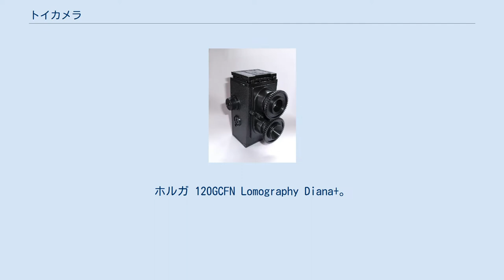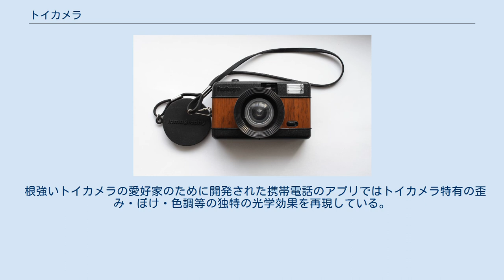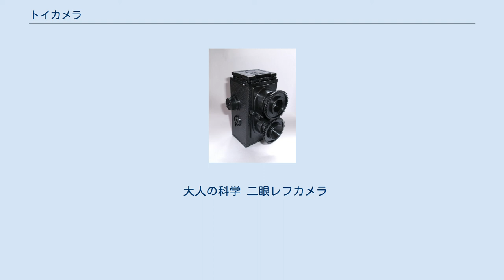トイカメラ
ホルガ 120GCFN Lomography Diana+。
使用フィルムは120 Lomography Fisheye camera Vivitar Ultra Wide&Slim。
使用フィルムは135 トイカメラ（英語: Toy Camera）は、玩具のような素材で製造され、低所得者や年少者を中心とした大衆的な普及を目的とした写真機である。
筐体・レンズ等、ほぼ全体を構成する素材が合成樹脂等から作られ、軽量であり、組立の構成が比較的簡単で、比較的安価である。
香港製の銀塩写真機であるホルガがその代表とされる。
 デジタルカメラ製品については略して「トイデジカメ」、さらに略して「トイデジ」と呼び、フィルムカメラの製品と区別することが多い。
本項では、おもに銀塩写真のためのフィルムカメラについて扱う。
デジタルカメラ製品については、トイデジカメの項を参照。
 大衆的な製品として、安価な材質を用い、簡素化された製品であり、同一の構造でも品質にばらつきが多くみられる製品も多い。
その構造ゆえ、一般的なメーカー製カメラと比べて歪み・ぼけ・現実とかけ離れた色調が生じるなど、特殊な写りをみせる製品が少なくない。
工業製品としてみれば欠陥ともいえるその奇妙な光学効果を、一部愛好者などが逆に利用した写真が発表され、芸術関連の分野で賞を得ることも生じ、それらの評価で人気に火がついた。
現在でも強い支持を受けている。
 「代表的なトイカメラ」とされるホルガは、レンズがプラスティック製であり、「世界で唯一魂をもつカメラ」「キング・オヴ・トイカメラ」「カルトカメラ」と評される。
ホルガには、プラスティックレンズとガラス製レンズの2種類があり、前者で撮影した写真は、四隅が暗部になる特徴がある。
写真家の藤田一咲は、1959年（昭和34年）に日本で発売された小型・軽量、ハーフサイズの普及型写真機オリンパス・ペンにも、トイカメラに似た開発思想がみられると指摘する。
 1992年（平成4年）にオーストリアのウィーンで始まったムーヴメントとしてのロモグラフィーは、1984年（昭和59年）に大量生産が開始されたソビエト連邦（現在のロシア）製の写真機ロモLC-Aをその中心に据えている。
ロシアでの生産が終了した後の2006年（平成18年）、ロモグラフィーは、同機のレプリカとして「ロモLC-A+」の製造販売を開始した。
ロモグラフィーは、2011年（平成23年）、同社初の撮影機「ロモキノ」の製造販売を開始し、トイカメラは動画の時代に入った。
ロモグラフィーは自社ブランドカメラを「トイカメラ」と呼んでいないが、同社製のフィルムカメラは多くがトイカメラの範疇に入る製品である。
 使うフィルムについては様々で、120フィルム・135フィルムを中心に、110フィルム使用のものや、オプションでインスタントフィルムが使えるものもある。
110フィルムは一時期生産が終了したため、同フィルムを使うトイカメラも市場から消えたが、近年のフィルム復活に伴い、再び製品が流通するようになった。
 根強いトイカメラの愛好家のために開発された携帯電話のアプリではトイカメラ特有の歪み・ぼけ・色調等の独特の光学効果を再現している。
 ホルガで撮影された、特徴的なケラレがみられる写真例 トイカメラの範疇にあるフィルムカメラの一覧。
トイデジカメの範疇にあるものを除く。
 大人の科学 二眼レフカメラ